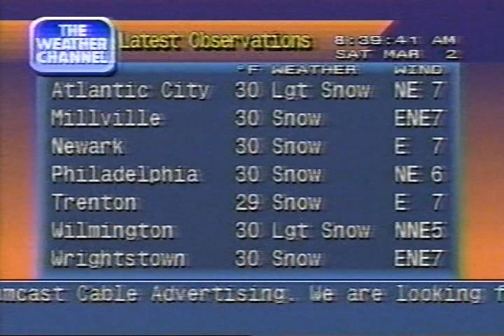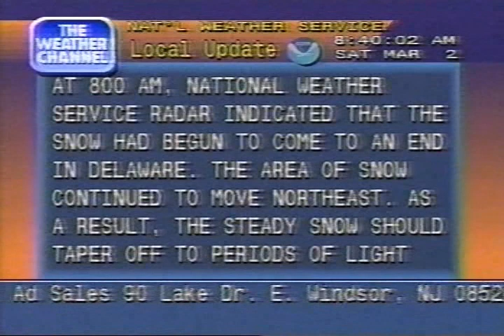Weather Channel clips (including Local Forecasts), 8AM-9AM Saturday March 2, 1996